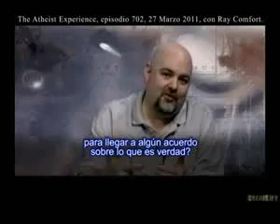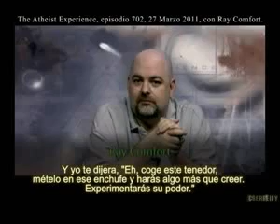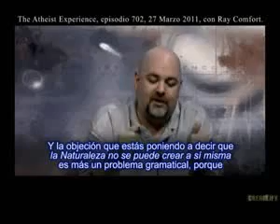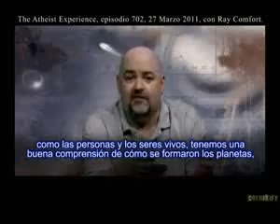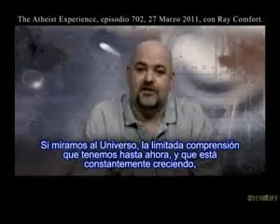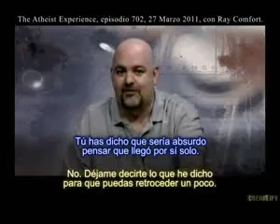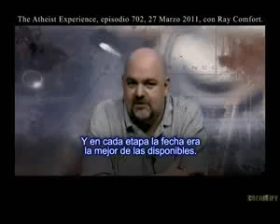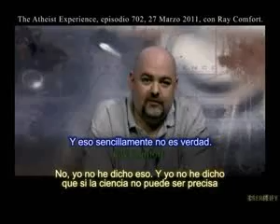The Atheist Experience con Ray Comfort - Primera parte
#‎RayComfort‬ un popular predicador creacionista es el invitado en este programa especial de ‪#‎TheAtheistExperience‬ conducido por ‪#‎MattDillahunty‬ y ‪#‎RussellGlasser‬

Episodio #702, del 27 Marzo del 2011. (Parte 1 de 4)